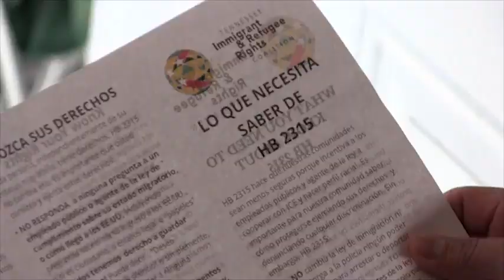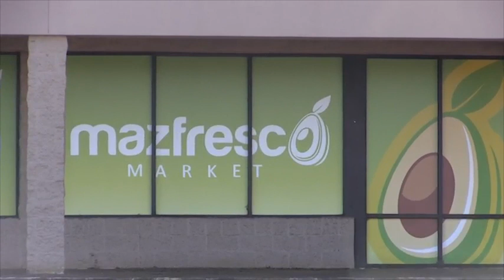La policía podrá actuar como agentes de ICE bajo nueva ley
Una nueva ley entrara en vigencia a partir del 1 de enero, esta otorgara a agentes de policía un poder para que actúen como agentes de inmigración.